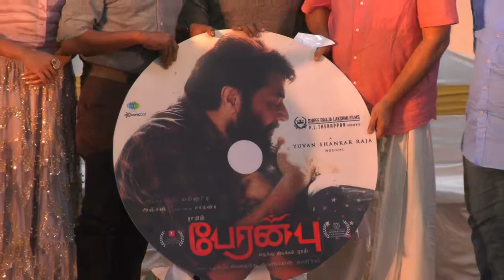Peranbu will be a hit, with the word of mouth talk says legendary actor Mammootty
Mammootty speaks at Peranbu Audio Launch

It is a good team and the efforts taken to create this Peranbu is ready to hit the silver screen now.

I wish Peranbu becomes successful with the word of mouth, those who watched Peranbu will talk about the movie, and those who are about to watch Peranbu will talk about this movie and this word of mouth would definitely make Peranbu a successful block buster says legendary actor Mammootty